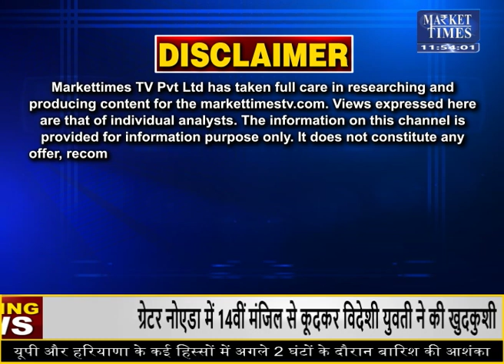भारत में हल्दी का उत्पादन दोगुने से भी अधिक ! कीमतों पर कितना असर ? Market Times TV